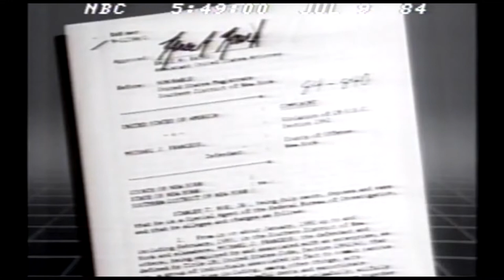Michael Franzese| Gangsta's Paradise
Gangsta's Paradise edit of legendary Capo of the Columbo family that turned to God during his time in prison. He is now a motivational speaker and content creator on YouTube. (I do not own or claim to own any of the footage or audio featured in this video.